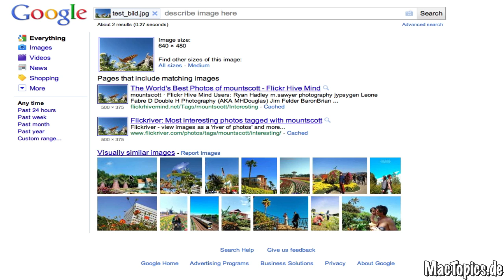Google Image Suche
Ein Beispiel der Google Image Suche, bei der man ein Bild hochladen kann, um ganz ähnliche Bilder auffinden zu können